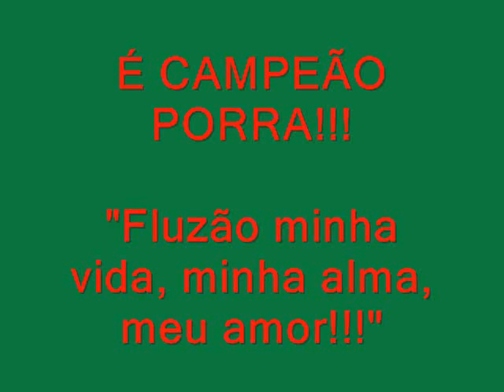Torcida do Fluzão na Copa do Brasil 2007 - Final em Floripa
A Massa tricolor comemorando no final do primeiro tempo. Apesar de sermos muito mal tratados pela PM de la e com o fim da cerveja logo apos o inicio do segundo tempo, foi tudo uma maravilha. Fluminense 1 a zero com um golaço logo aos 3 minutos... Roger o salvador...

Parabens Fluzão.

Parabens a todas as torcidas organizadas, fizemos nossa parte.

Campeão da Copa do Brasil 2007, que venha a Libertadores 2008.